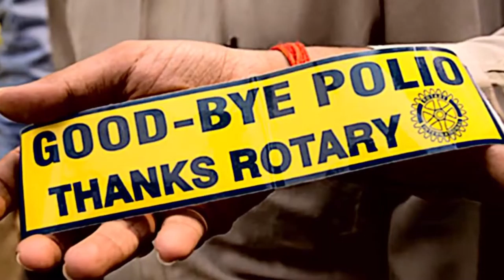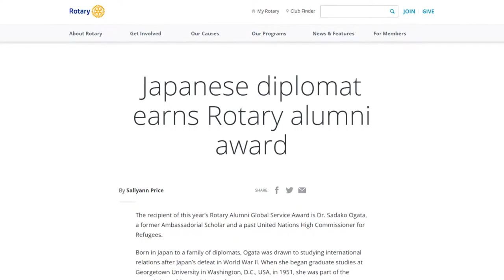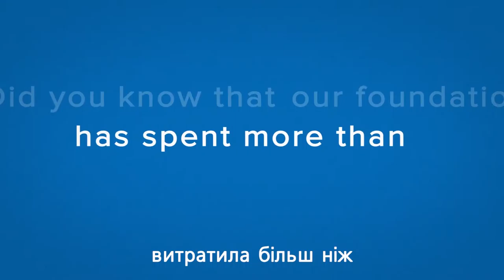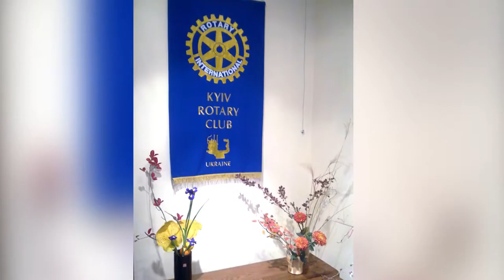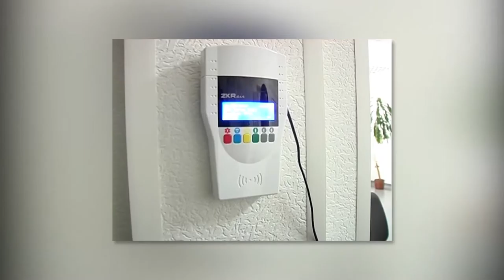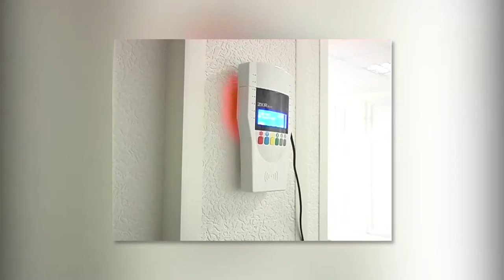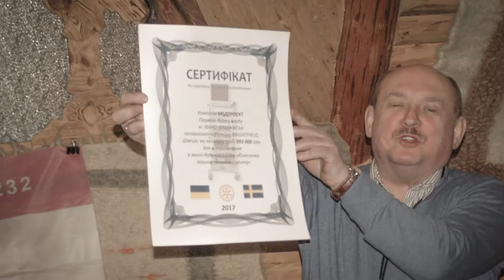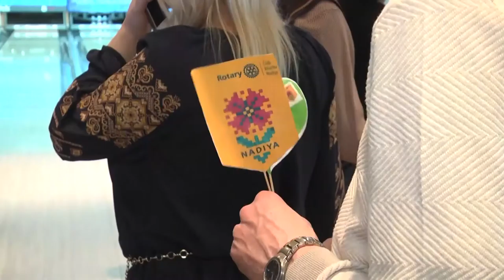Новини Ротарі Україна. 2017/03/09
Сьогодні в випуску:
Біл Ґейтс виступить  в Атланті; спільний проект українських та турецьких ротарійців;  нові  твікс- клуби створено в Україні; визначено переможців конкурсу “З душею до Бельгіїї”; турнір “Ротарійська кегля” у Харкові.